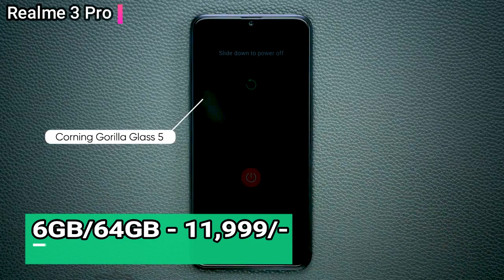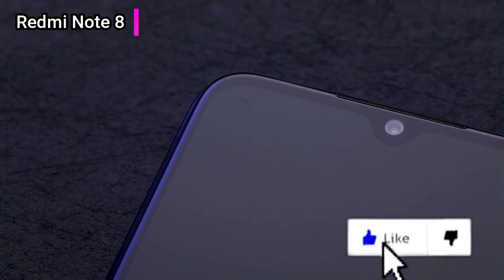Best Smartphones Under 10,000 in India 2020 l Top 3 Best Smartphones Under 10K l Best Budget Phones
About This Video...Dosto is video me apko 10000 ke under Best Smartphones ke bareme baataunga..

Knowledge & Advice Channel ki Madad kijiye. Niche diye gaye Link se Buy kijiye Same Price Me. Thank you.

Mobile Link -
Samsung M30
Redmi Note 8

My Gears .